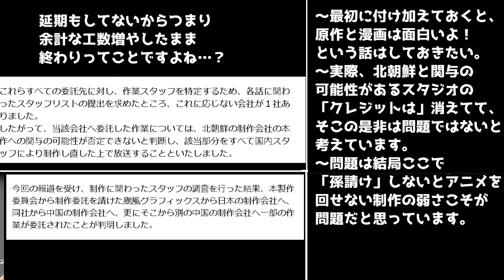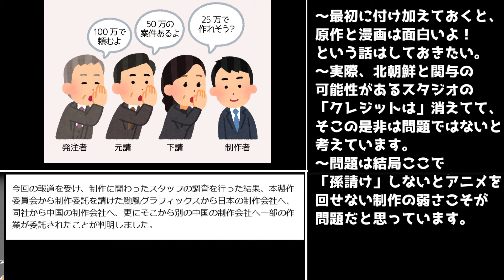【酷評注意】アニメ「魔導具師ダリヤはうつむかない」の問題点【1話～3話レビュー】【原作と漫画は面白い】【クソなろうアニメオブザイヤー2024大賞候補】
原作と漫画は面白いんですよ。

2024年夏アニメ視聴予定
【推しの子】第2期,
2.5次元の誘惑(リリサ),
NINJA KAMUI,
SHIBUYA♡HACHI
アルドノアゼロ(再放送),
いわかける！（再放送）,
コードギアス 奪還のロゼ,
さっちゃん、僕は。,
ターミネーター Zero,
ポケットモンスター　テラスタルデビュー,
まぁるい彼女と残念な彼氏
異世界失格,
義妹生活,
君に届け 3RD SEASON,
最強王図鑑,
実写ゴールデンカムイ,
精霊幻想期(再放送),
多数欠,
物語シリーズ オフ&モンスターシーズン,